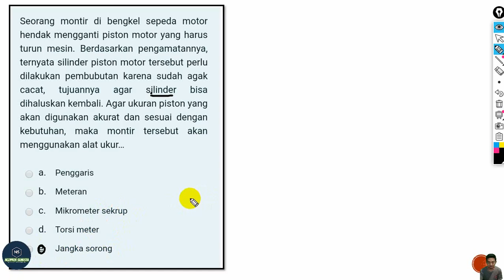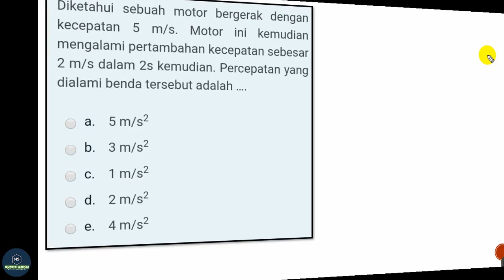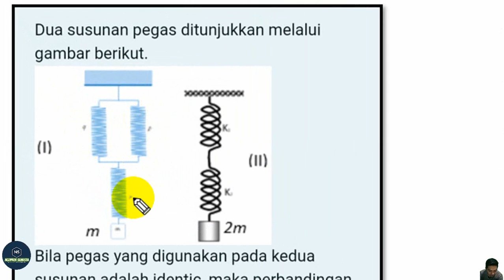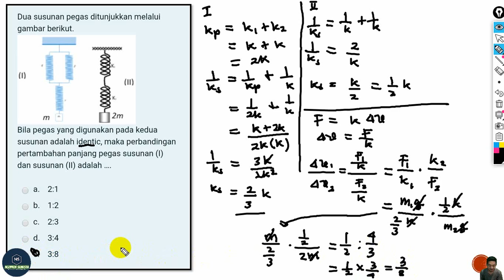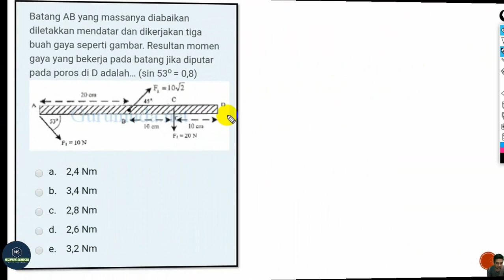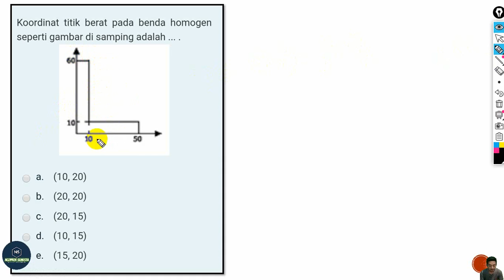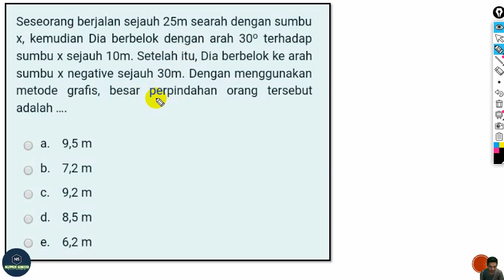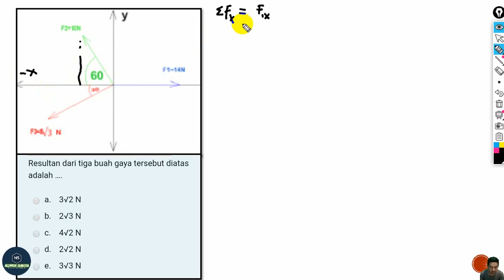BAHAS BOCORAN SOAL TRY OUT KE 2 PPPK (P3K) GURU FISIKA 2021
Hallo Sahabat Ngoprek
Pada video kali ini, kita akan belajar tentang Pembahasan Bocoran Soal Try Out ke 2 P3K Guru Fisika 2021
Yuk simak penjelasannya sampai selesai.. Jika ada yang kurang jelas silahkan tanyakan di kolom komentar yaaa, semoga bermanfaat!!!